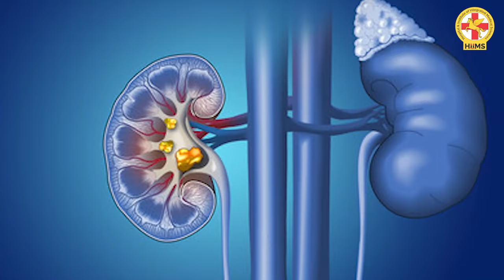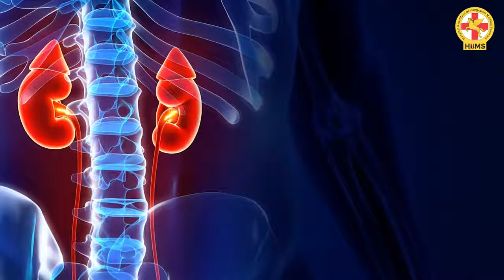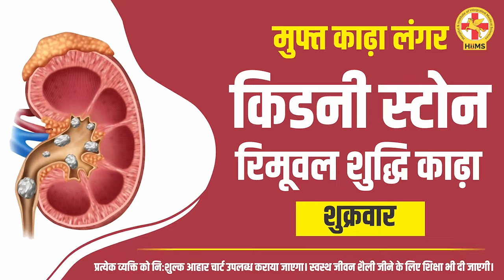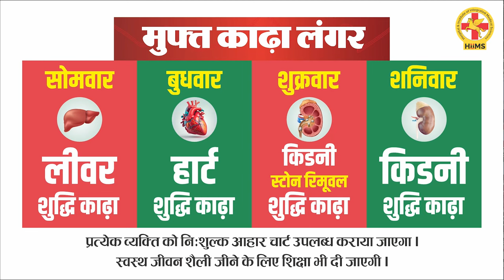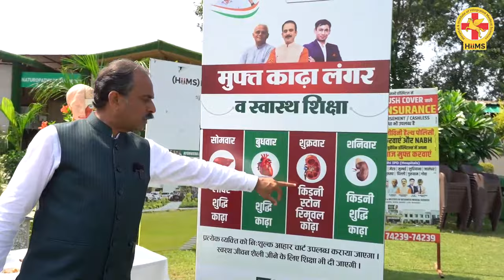Ayurvedic Kwath for Kidney Stone | Ayurvedic Remedies to cure Kidney Stone | Acharya Manish ji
In this insightful YouTube video, Ayurveda Guru Acharya Manish Ji takes the spotlight to shed light on "Ayurvedic Kwath for Kidney Stone." Kidney stones can be excruciating and debilitating, but Acharya Manish Ji explains the power of Ayurvedic remedies in their prevention and cure.

Dive into the rich world of Ayurveda as Acharya Manish Ji shares his deep knowledge and expertise on Ayurvedic Kwath formulations specifically designed to address kidney stone issues. His explanation of the Ayurvedic approach to managing and preventing kidney stones is both informative and practical.

Furthermore, there's exciting news for viewers – every Friday, you can avail of a free kadha (herbal concoction) at Hiims Hospital, a testament to Acharya Manish Ji's commitment to your well-being and the eradication of kidney stone problems.

Whether you're looking to prevent kidney stones or seeking natural remedies for existing concerns, this video provides valuable insights and guidance.

Join us on this journey toward better kidney health with Acharya Manish Ji as your trusted mentor. Embrace the ancient wisdom of Ayurveda and work towards a healthier and happier life, free from the burden of kidney stones.

Abhyanga Massage
Kati Vasti Treatment
Elakizhi Treatment
Njavara Kizhi Treatment
Panchakarma Treatment
Vamana Therapy
Basti Treatment
Nasyam Treatment
Raktamokshana Treatment
Varicose Veins Treatment
Psoriasis Treatment
Shirodhara Treatment